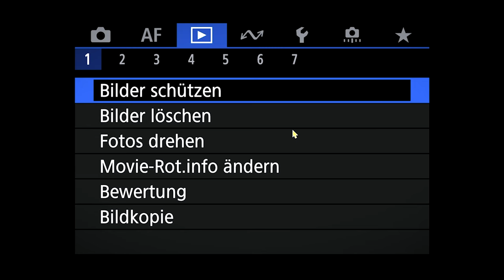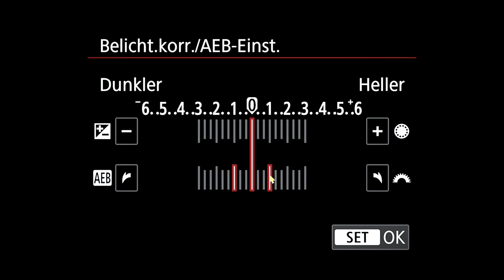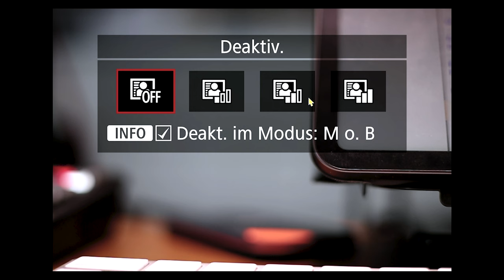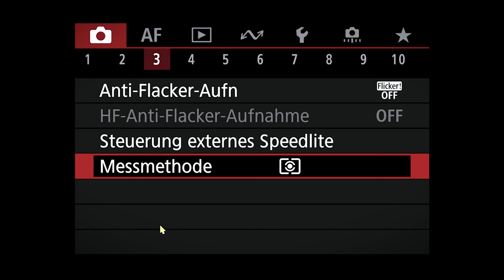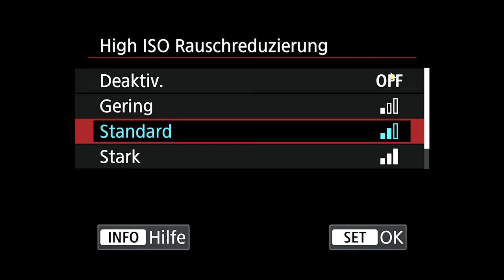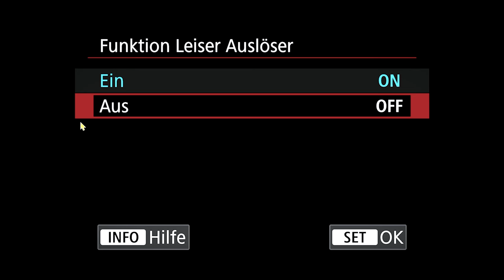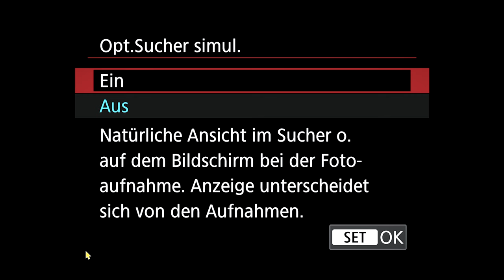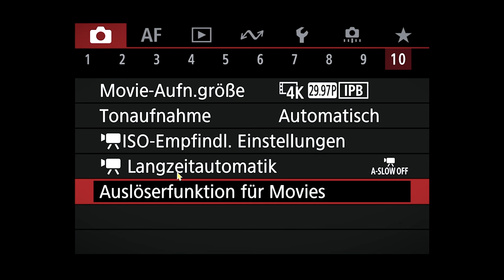Canon EOS R6 Mark II - Aufnahmemenus [Einstellungen Schritt für Schritt]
In diesem Video zeige ich euch alle Einstellungen die man
man bei der Canon EOS R6 Mark 2 im Aufnahmemenu vornehmen kann und was ich dort eingestellt habe.

Aufnahmemenu 1 3:15
Aufnahmemenu 2 10:22
Aufnahmemenu 3 23:44
Aufnahmemenu 4 29:31
Aufnahmemenu 5 36:08
Aufnahmemenu 6 38:41
Aufnahmemenu 7 43:18
Aufnahmemenu 8 48:30
Aufnahmemenu 9 53:21
Aufnahmemenu 10 1:02:24

Meine Ausrüstung:
Kameras:
CANON EOS R5
CANON EOS R6 Mark II
CANON EOS R10
CANON EOS M 50 Mark II
DJI Osmo Action
DJI Pocket 2

Rucksack:
Lowepro ProTactic 350 AW II
Lowepro ProTactic 450 AW II
Lowepro ProTactic MG 160 AW UU II

Zubehör:
Magnetische Filter von Kase:
Meine CFExpress für die R5 Speicherkarte
Meine SD-Karten für die Canon EOS R5
Meine SD-Karten für die Canon EOS R6
Meine Schutzfolie
Mein SD-Cardreader
Mein DSLR/DSLM-Gimba DJI RSC 2l